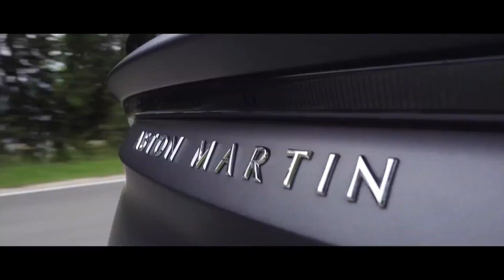Billionaire Lifestyle Motivation Luxury Life Visualisation